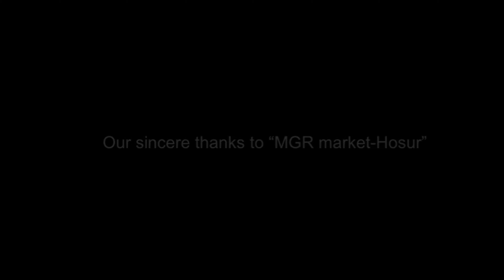Kakidha Kappal Full Video dance cover Song | Madras | Karthi, Catherine Tresa | Santhosh Narayanan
Happiness is meeting an old friend after a long time and feeling that nothing has changed.
Performed by: Lidwin Joseph and cyril chandru
DOP & Edited by: Pradi56
Follows us-on:
Insta id' s:

How to Add YouTube Channel Art